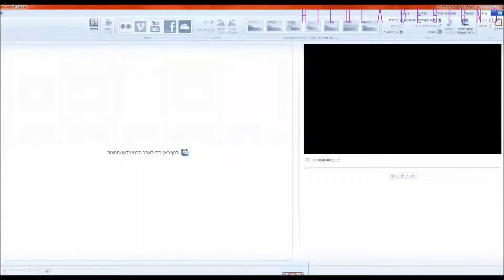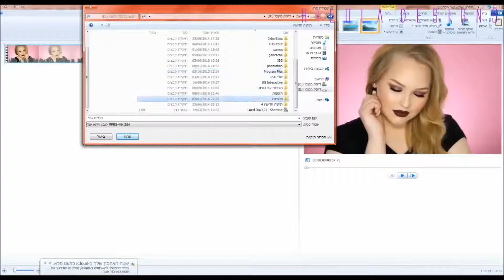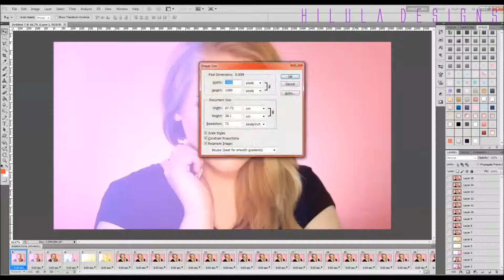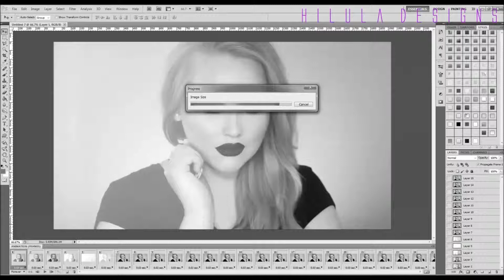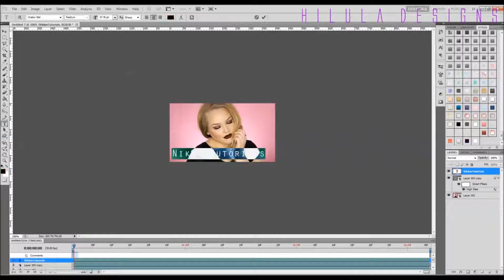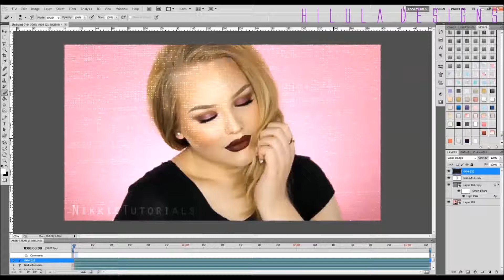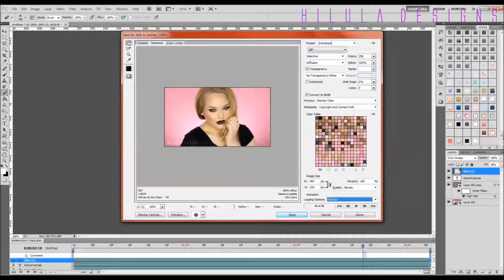המדריך המלא לגיפים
אם יש שאלות אתם מוזמנים לשאול בתגובות פה או בתגובות בפוסט המדריכים :)

קישור לפוסט: